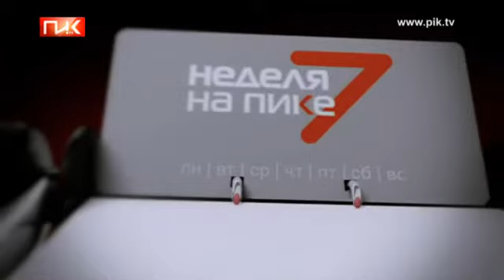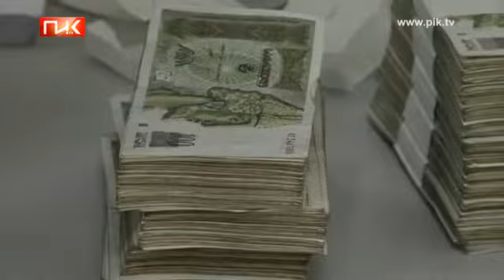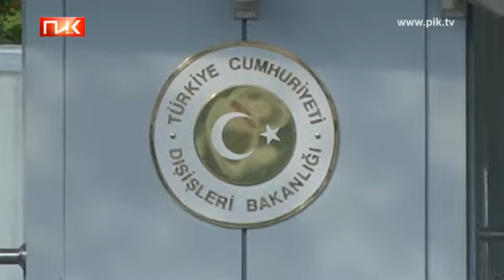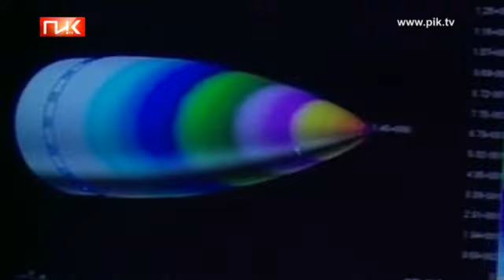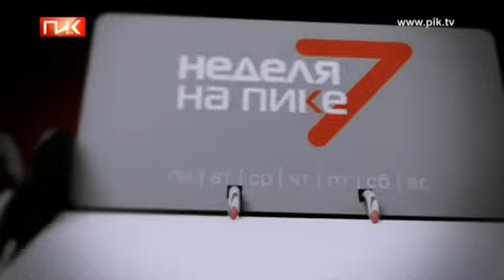Неделя на ПИКе - Россия-Грузия. Взрывоопасная зона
Грузия выбирает НАТО. «Грузинская мечта» пытается балансировать между Россией и Западом. Генсек Альянса говорит по телефону.

Конфликты в Грузии. Абхазия, Южная Осетия. О планах по урегулированию. Немецкие политики в грузинской жизни.

Женевские дискуссии в тупике. Кавказ -- взрывоопасен. Гость в студии -- представитель «Грузинской мечты» Георгий Вольский.

Грузинская экономика и российский рынок. Денег нет, как платить за обещания?
Нобелевская премия мира поможет ЕС в преодолении финансового кризиса. Стимул, или посмертная награда?

Россия -- Сирия -- Турция. Развяжет ли треугольник Третью мировую войну? Сирийцы стреляют российским оружием.